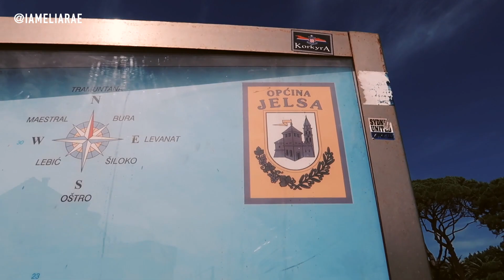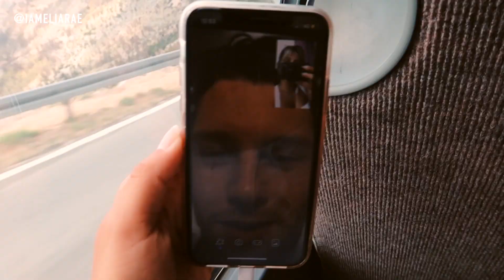THE BEST BOL(S) I'VE EVER SEEN IN CROATIA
Much love,
Lishy out x